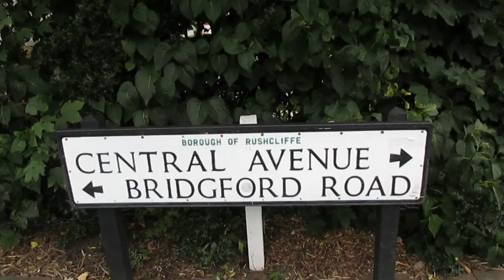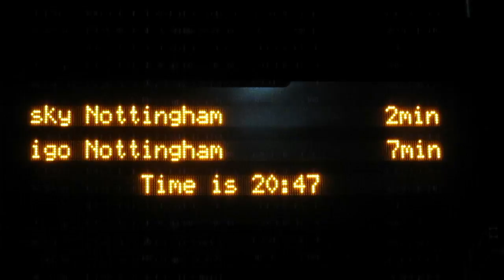Buses Trains & Trams in Nottingham September 2017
Scenes taken in September 2017 around Nottingham with the City Centre before moving to Ruddington to see some Green Line 10 action amongst other stuff. The introduction of the new Enviro 200 MMC's for the Rushcliffe Mainline see's filming at West Bridgforn for both the former Optare Tempo's and the new E200MMC arrivals. Next on the list for renewal were the Nottingham Skylink with the Scania's also being replaced by E200MMC's and scenes sshow a wet afternoon at Castle Boulevard. The final scenes are of mainly the trams on the Beeston extension showing NG2, QMC and University Boulevard before moving back to night time scenes in the City Centre.